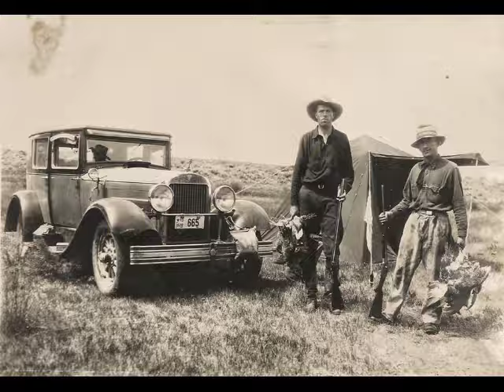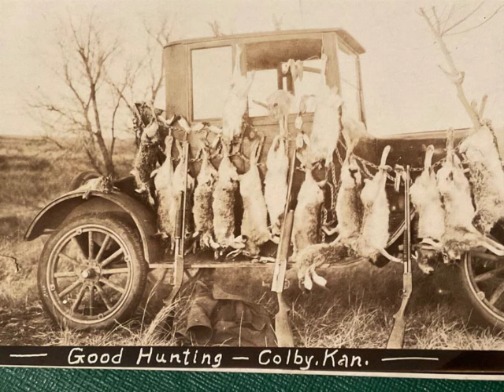Vintage hunting photos part 2 | 100+ antique photos of hunting in days gone by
The history of hunting is found right here in these 100+ vintage hunting pictures. The old days were the good days.